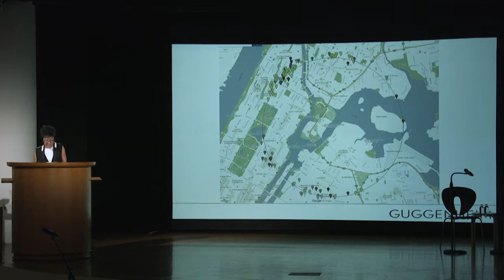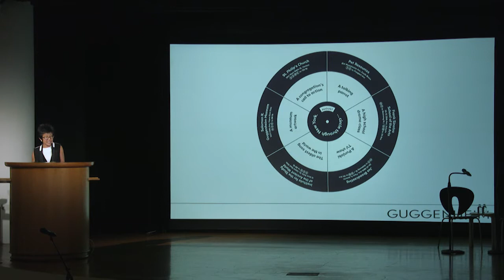A Brief History of Guggenheim Social Practice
Kim Kanatani, Deputy Director and Gail Engelberg Director of Education, introduces the Guggenheim Social Practice Initiative.

Presented during “Imagining the Social in Artistic and Museum Practices,” Solomon R. Guggenheim Museum on June 22, 2018, a symposium gathering practitioners and scholars of socially engaged art to consider how museums and other organizations can play a role in supporting the field.

This program was made possible by The William R. Kenan, Jr. Charitable Trust.